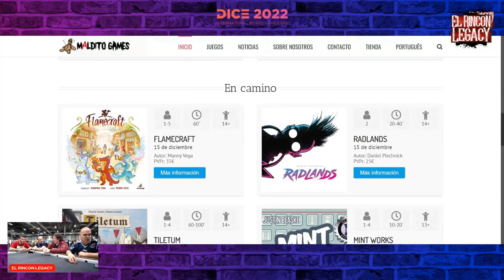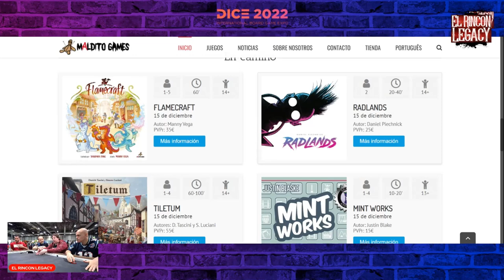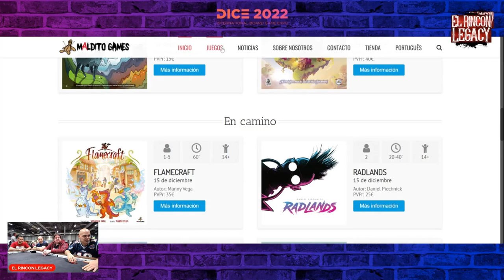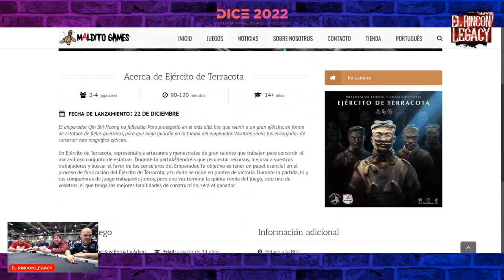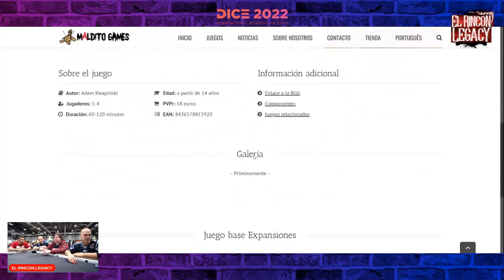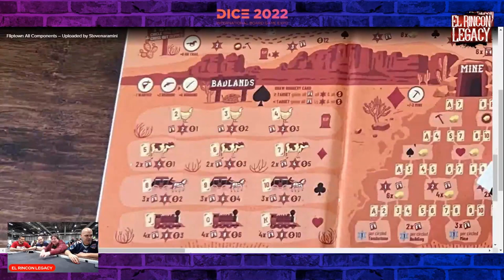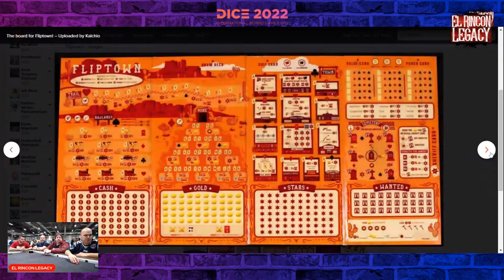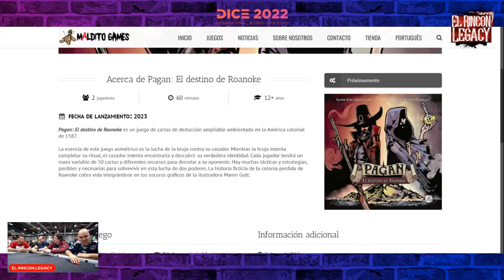DICE 2022 MALDITO (Alamo)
Evento de juegos de mesa dentro del espacio Juvenalia 2022. Entrevistamos a Alamo de Maldito games